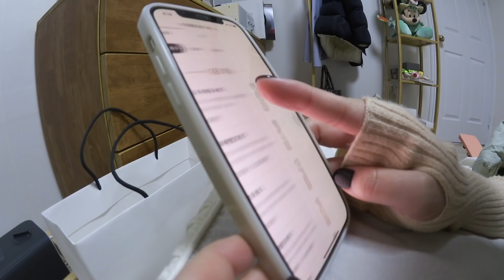VLOG 브이로그 | 삼겹살 먹고 치요다 파운드틀 레몬틀 언박싱 하고 컵케익 만들고 마라탕먹고 닭발먹고 김치우동먹으면서 영화보는 다정이의 일상브이로그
오늘은 집에서 먹고노는 일상을 담아봤어요~

이번 영상도
재미있게 봐 주셨으면 좋겠습니당~

안뇨옹~~!!